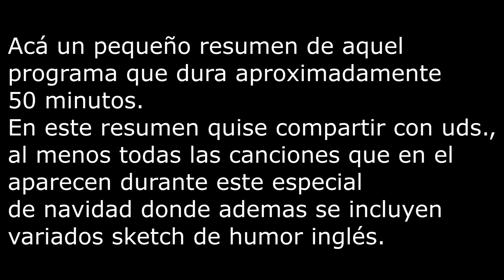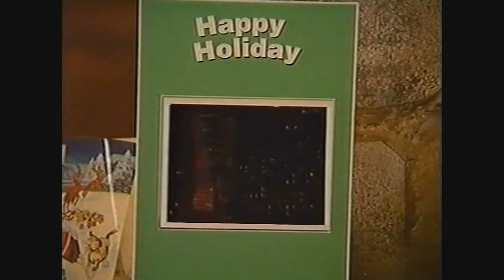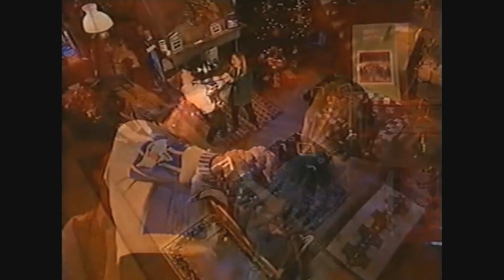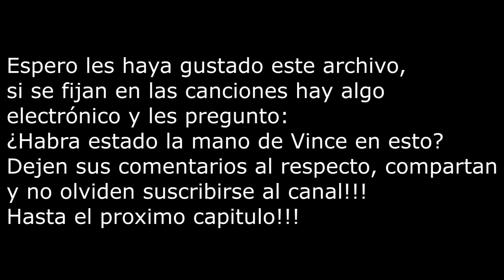Capítulo 5 Andy Bell y Melissa Etherdige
En este capítulo verán la participación de Andy Bell en un especial de Navidad junto a Melisa Etherdige transmitido en el año 1993.